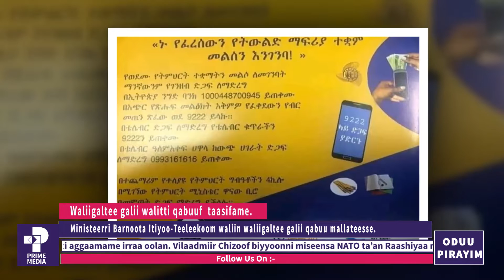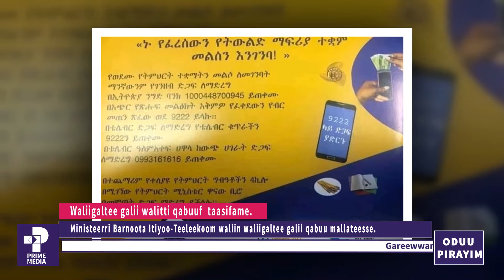Oduu Piraayim Guraandhala 3-2014 |Prime Media